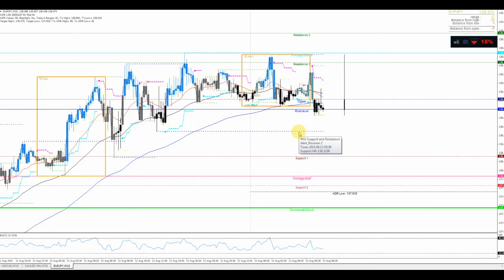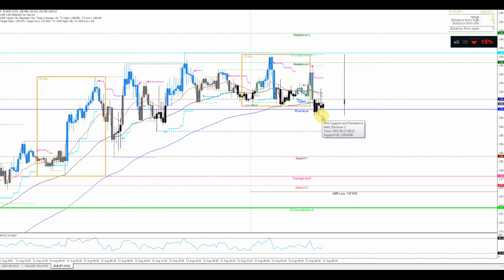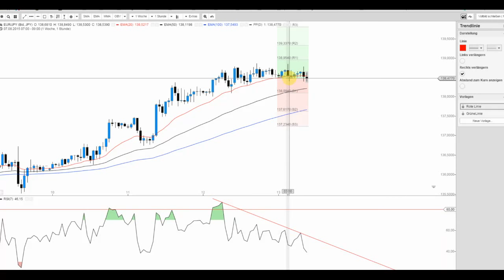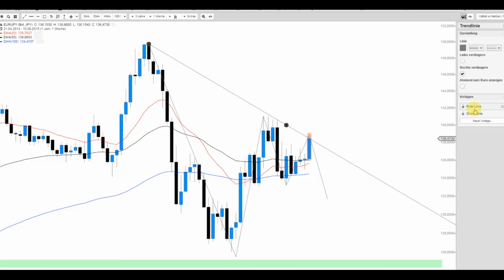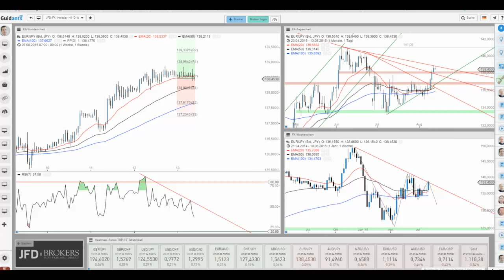JFD Devisenradar: EUR/JPY an Abwärtstrendlinie - Ausbruch oder Einbruch?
Die letzten Tagen waren beim EUR/JPY durch Zugewinne geprägt. Diese führten das FX-Pair exakt an die Abwärtstrendlinie seit den Juni-Hochs heran.